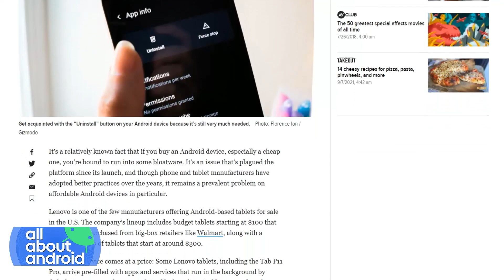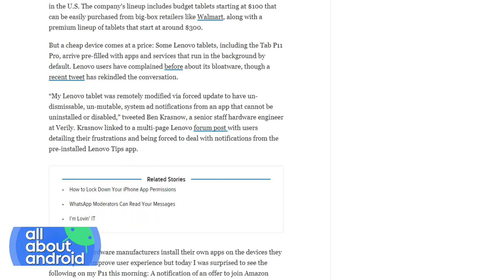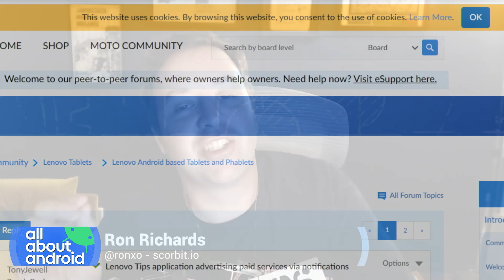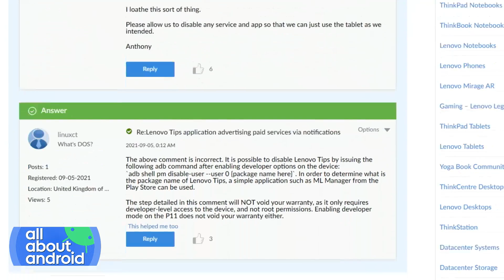Are Notification Ads a Nuisance?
On All About Android, Jason Howell and Ron Richards talk about reports of the Lenovo P11 Pro receiving notification ads and debate whether it is a nuisance or an easily dismissible event.

Hosts: Jason Howell, Ron Richards